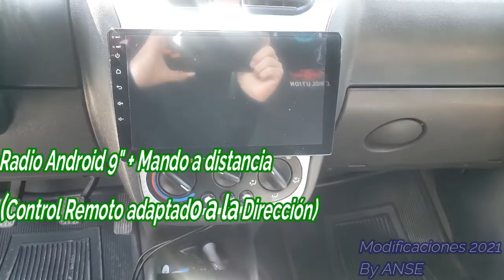!! ALERTA ALERTA!!! CORSA EVOLUTION MODIFICACIONES 2021 By ANSE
CORSA EVOLUTION MODIFICACIONES 2021, a continuación les comparta unas cuantas modificaciones para los fanáticos de los  Corsa Evolution.

A TODOS EXITOS Y SALUD SIEMPRE